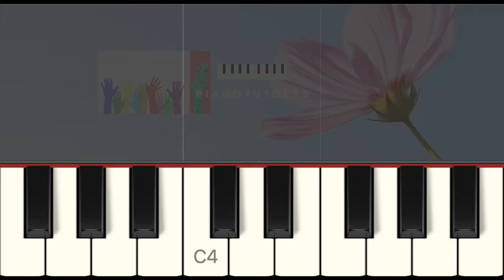Denes Agay - 7 Hopscotch - Very easy piano tuto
Piano tutoriel pour apprendre à jouer Hopscotch de Denes Agay publié en 1972. Les deux mains jouent en alternance la mélodie du début à la fin. En regardant cette vidéo vous pourrez jouer Hopscotch de Denes Agay en entier au piano. Soutenez-moi en vous abonnant, commentez, likez et partagez !